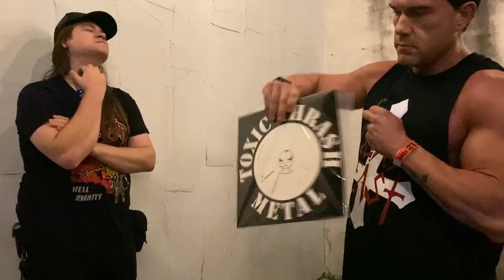Joel Grind of Toxic Holocaust addresses the Toxic Hollywood accusing fucktards. Hells Headbangers